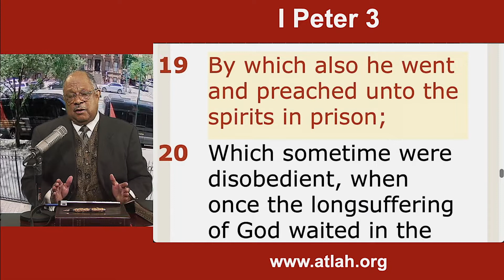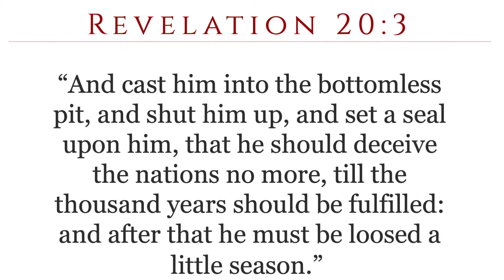YOU DON'T WANT TO GO TO HELL